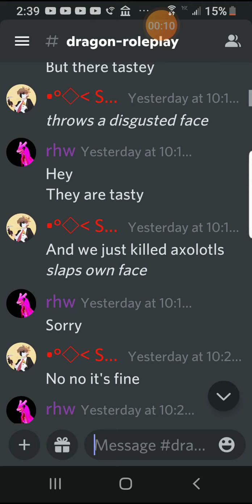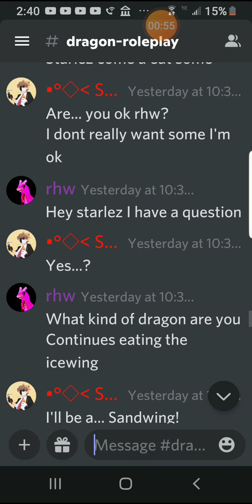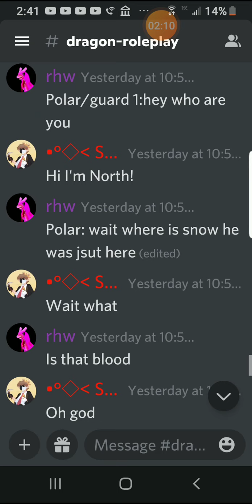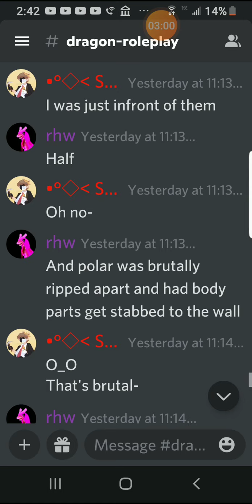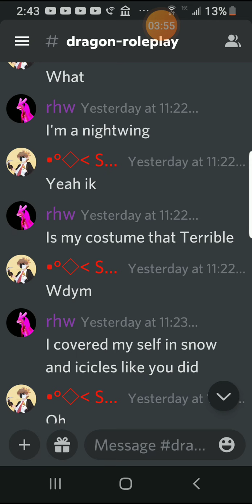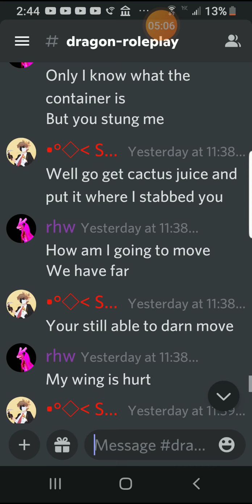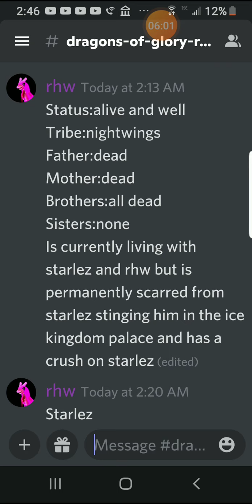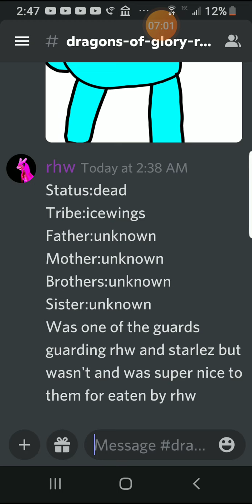dragons and beyond the universe chapter 1 and 2